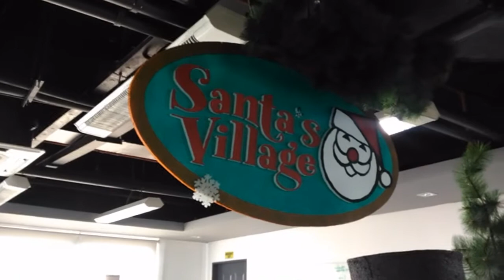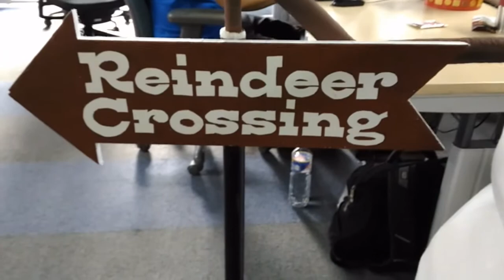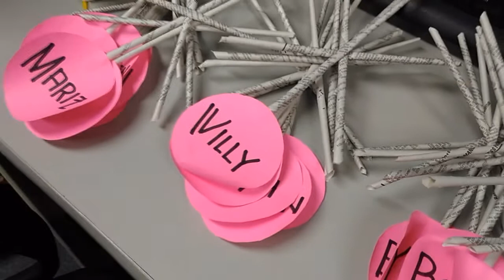Cybersoft's Christmas decor competition: Santa's Village / Santa's Workshop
2017, Christmas decor completion from M.I.S. INNO-HUB, NETADMIN, HR / ADMIN, and Data Engineering.